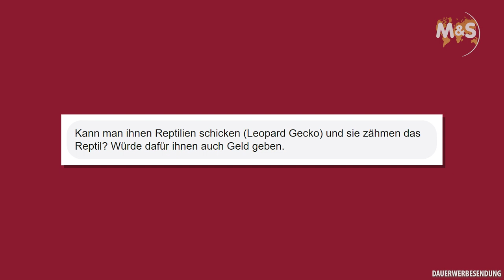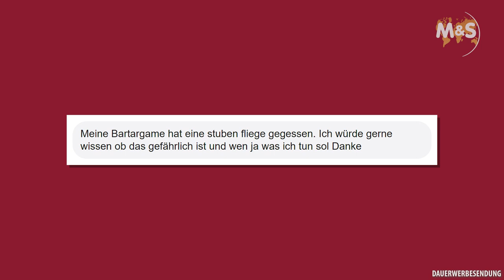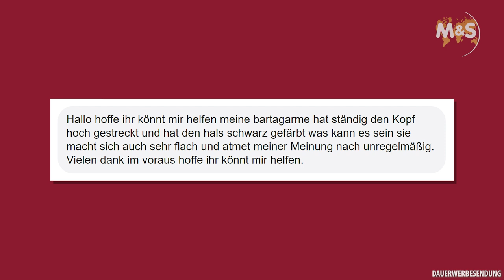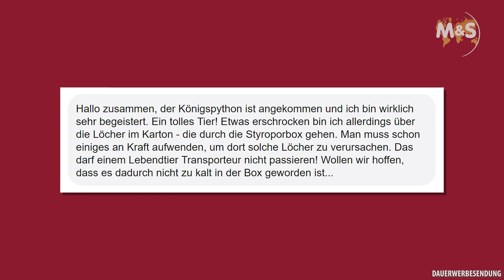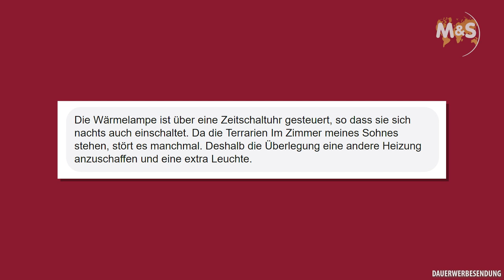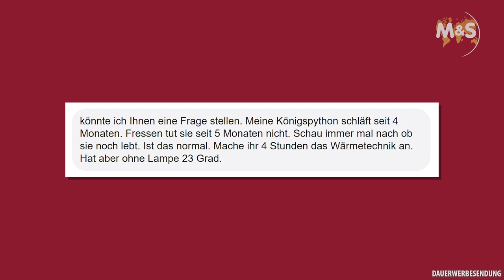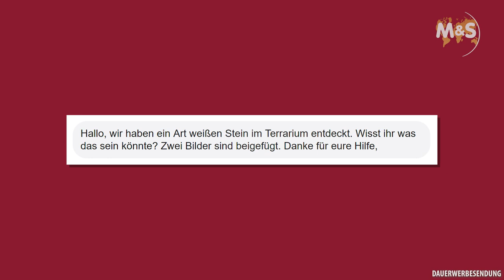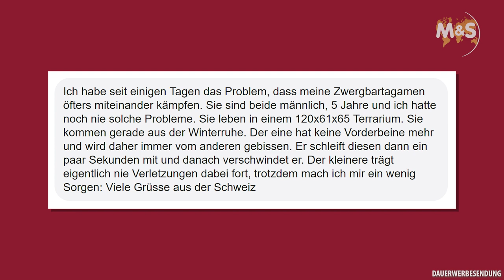Die 10 verrücktesten Terraristik Fragen | Frag Stefan #6 | Reptil TV